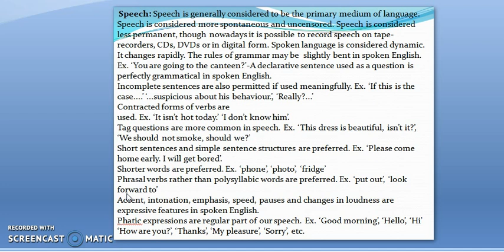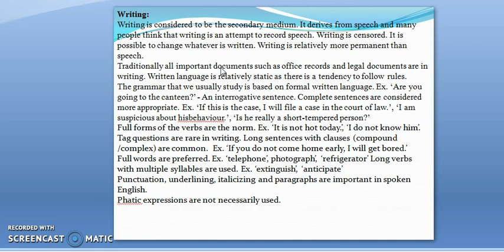B. A. II Oral Skills - II